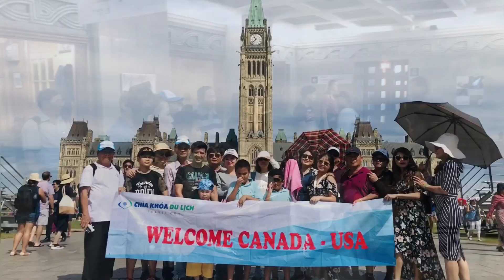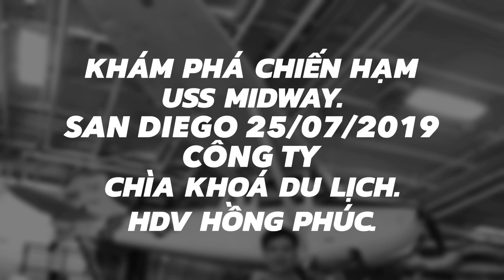Liên tuyến CANADA - MỸ | Du lịch Ca Mỹ | T/L Vương Phúc.